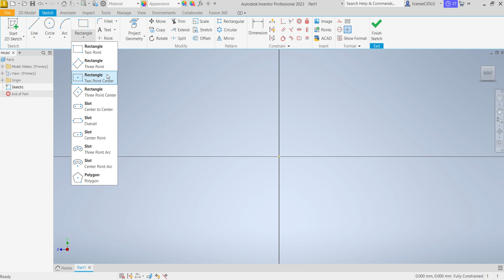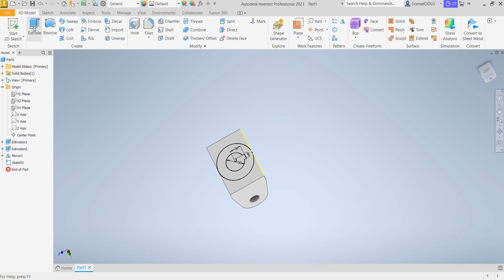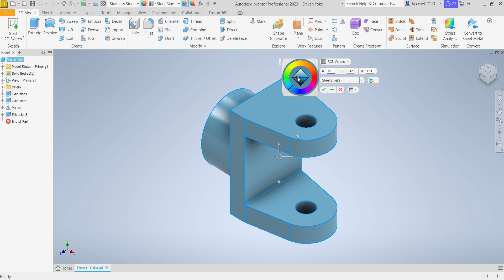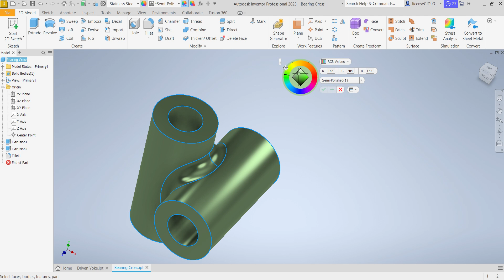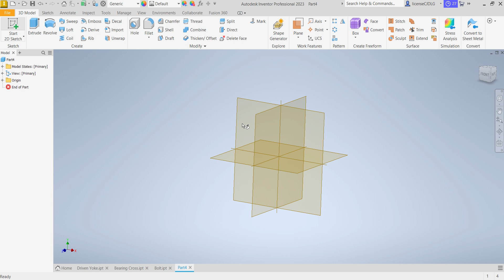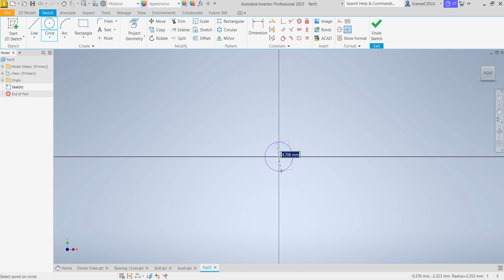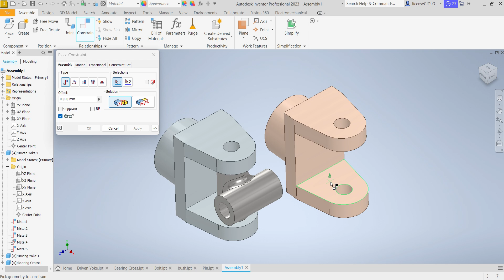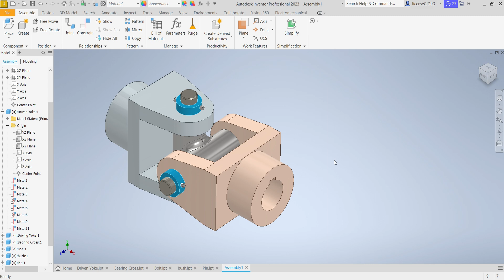Master Universal Joint Modeling: Autodesk Inventor Step-by-Step Guide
Welcome to our in-depth tutorial on modeling and assembling a universal joint using Autodesk Inventor! In this step-by-step guide, we'll walk you through the entire process, from creating the part to assembling it with precision.

What you'll learn:

How to design a universal joint part from scratch in Autodesk Inventor.
Essential modeling techniques and tips for accuracy.
The assembly process and how to ensure proper fit and function.
Best practices for creating and managing components in your design.
Whether you're a beginner or looking to refine your skills, this video will provide you with the knowledge and tools needed to master universal joint modeling.